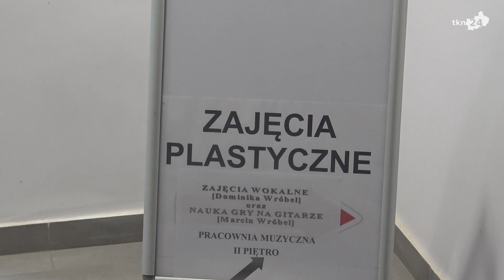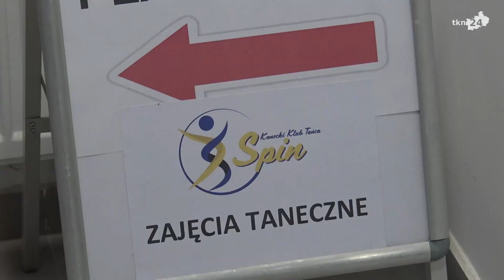Oprowadzamy po nowej siedzibie MGDK w Końskich